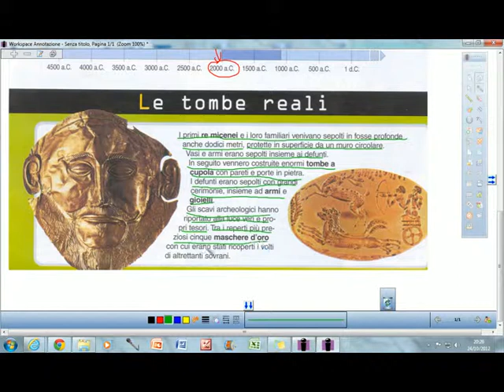LA CIVILTA' MICENEA 2